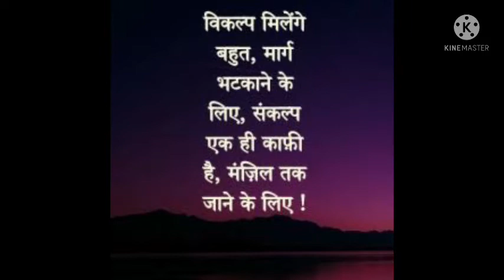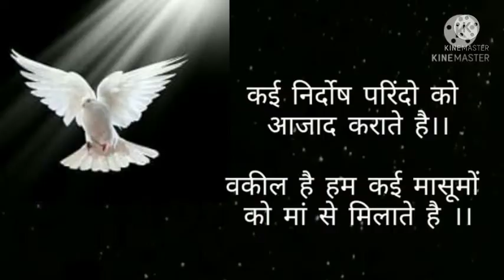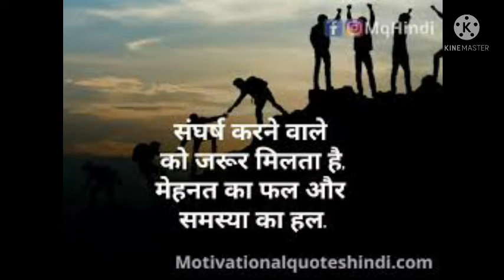Motivational Song || Law Students || By Jahnvi Sharma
Song :Success A Journey

Editted By:-Mr.Ravi Sharma